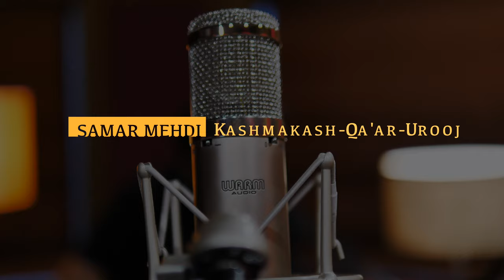Samar Mehdi - Kashmakash-Qa'ar-Urooj (Live Session) // Compass Box Music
Recorded live in one take.
Samar Mehdi is a percussive-fingerstyle songwriter from Bhopal. His style of music doesn’t always need words but when it does, his inclination towards Urdu, that has been passed down from generation to generation through his family, comes through. Samar's ‘reinterpretations' are his way of rewriting and re-routing his music and thought in a highly expressive fingerstyle arrangement, which has brought finality to his quest for self-sufficiency, and in his own words, “a sense of magic in music for me again”.

The track, ‘Kashmakash-Qa’ar-Urooj’ is an instrumental and the opening track from his debut EP titled ‘Urooj’ that was out in April last year on all major platforms. The track is a 3-part story that starts with ‘Kashmakash’ that is one's tussle with depression where they try to resist it but in vain, like trying to stay afloat against a raging ocean under thundering skies. Then, the track moves on to ‘Qa’ar’, which is when fear of drowning makes way for acceptance and they fall into nothingness and hence, weightlessness. And finally, ‘Urooj’ is when their weightless shell floats back to the top.
Compass Box Live Sessions is produced by Raag Sethi, if you would like to be featured to play your original music, fill out this form

Shot by: Yuvan Seth
Edited by: Raag Sethi
Mixed by: Aman Arakh
Produced by Compass Box Studio

For gear peepz:

Interface/pres:
- Focusrite Saffire PRO 40
- Octapre MKII

Mics:
- Warm Audio WA-47jr (room)
- sE Electronics SE8 matched pair (guitar)

Guitars:
- Fender CD-140SCE // thru
          - Stock under-the-saddle piezo: Fishman Presys
          - Fishman Rare Earth Blend Humbucker
          - LR Baggs Lyric Internal Microphone